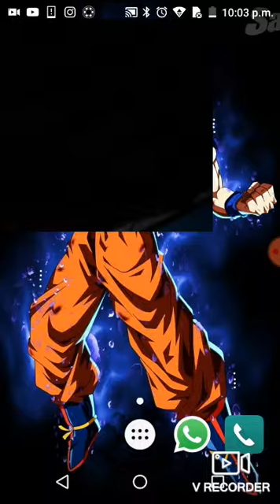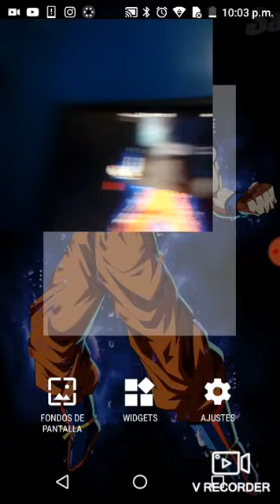Ponle retos a tu amigis o tu hermanis perte 3